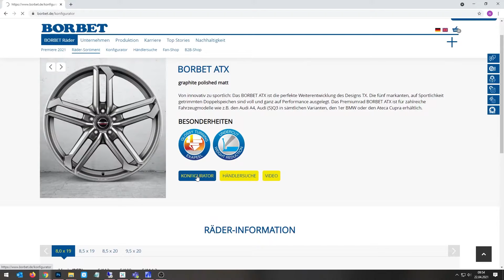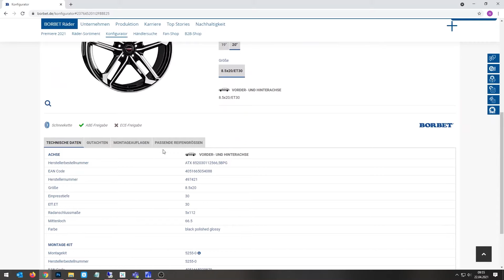BORBET Händleranfragen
Noch auf der Suche nach den passenden Felgen?
Im BORBET Konfigurator werden Sie garantiert fündig.

Und das Beste: Mit unserem neuen Tool können die Räder aus dem Konfi direkt beim Händler angefragt werden.